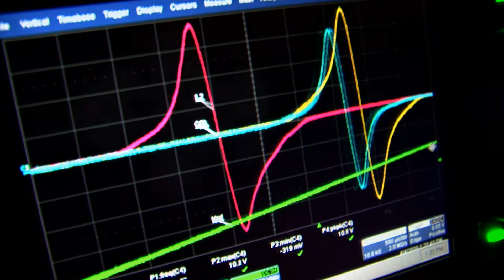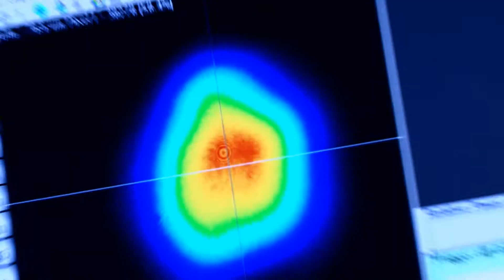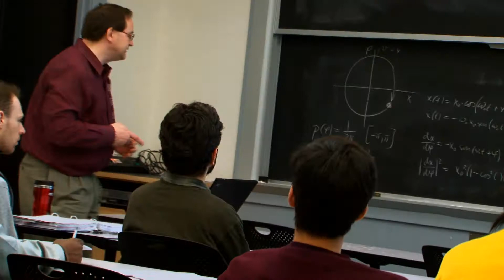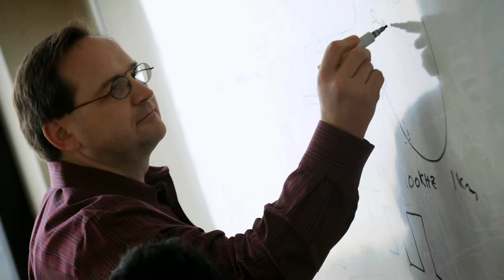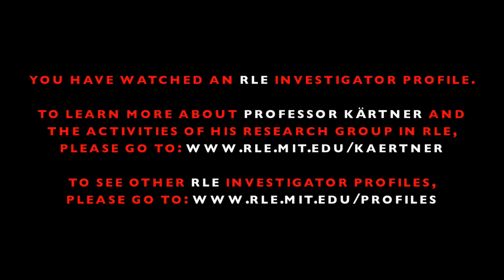RLE: Investigator Profile - Franz X. Kaertner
Franz X. Kaertner Research Laboratory of Electronics Professor of Electrical Engineering Department of Electrical Engineering and Computer Science